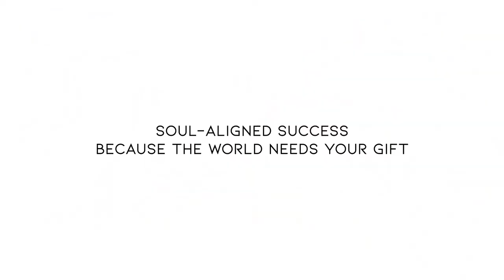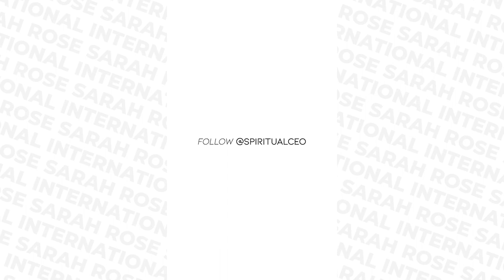EP 29 - Time To Put Your Blinders On & Create From a Soul Aligned Place!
Stop comparing your business to others trying to “figure it out”. Your Soul already knows. It’s time to put your blinders on and create from an aligned place.

Namaste!